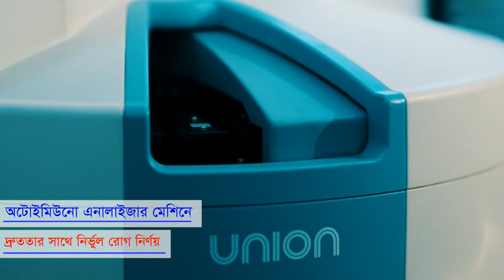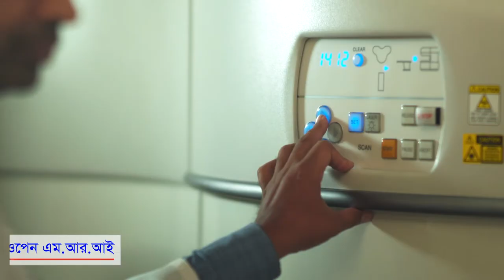সকল প্যাথলজিক্যাল পরীক্ষায় ৩০% ডিসকাউন্ট || 30% Discount on Pathological Test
একমাত্র ডিপিআরসি ডায়াগনস্টিক ল্যাবই দিচ্ছে ৩০% পর্যন্ত সকল প্যাথলজিক্যাল পরীক্ষায় ডিসকাউন্ট।
স্বাস্থ্য সেবায় আমরা আছি সবসময় আপনাদের পাশে।
লাইক, শেয়ার ও কমেন্ট করে আমাদের সাথেই থাকুন।